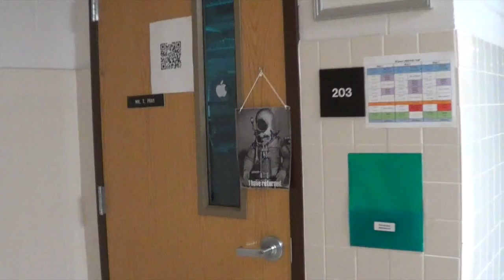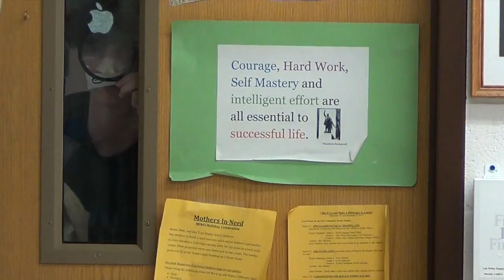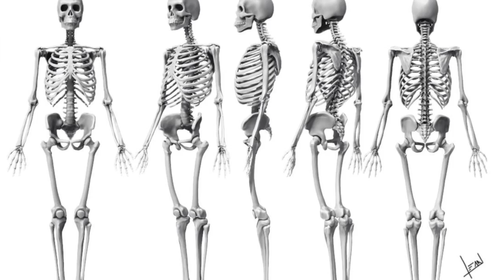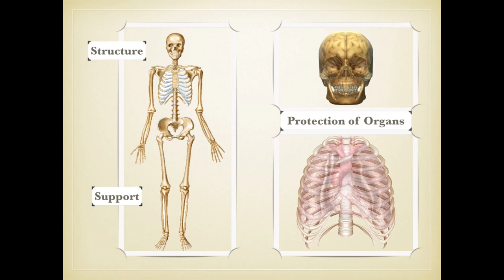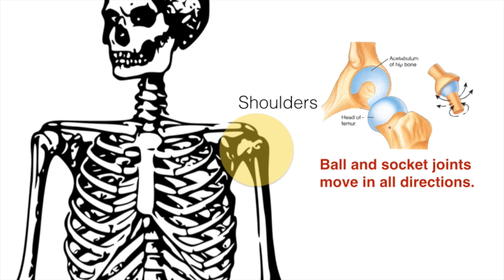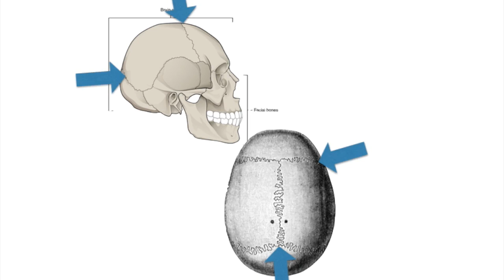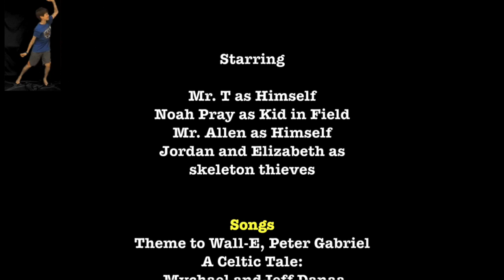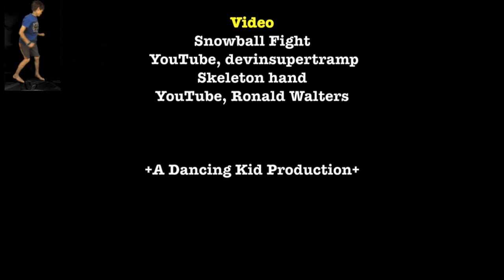Skeletal System for Middle School Students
This video is about Skeletal system; parts, joints, and function